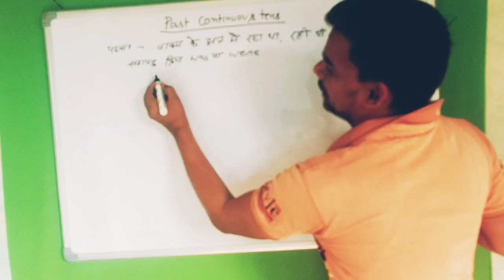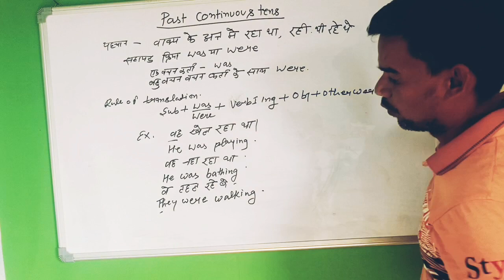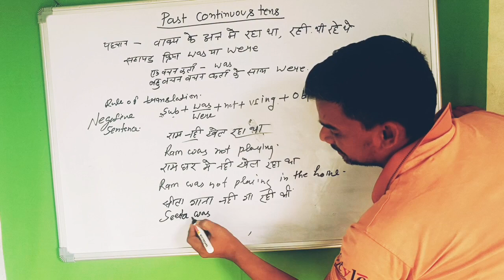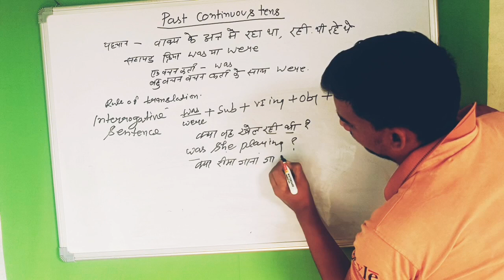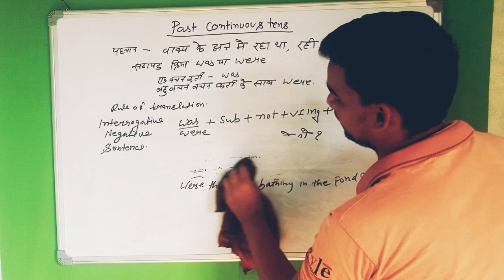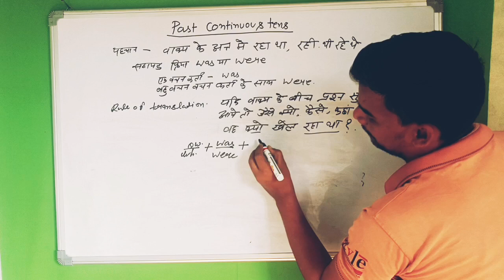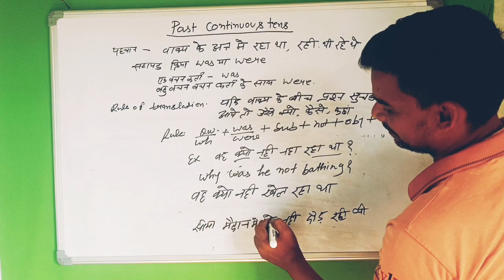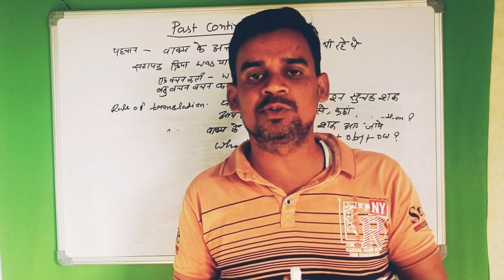past continuous tense